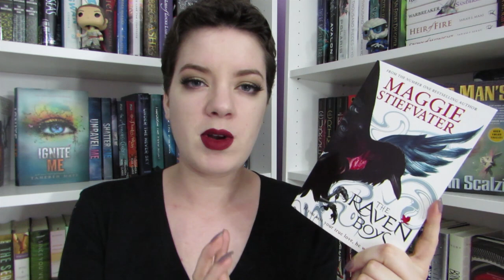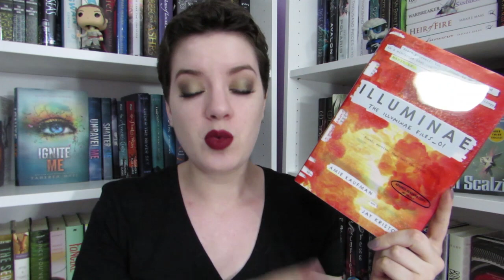Books Outside My Comfort Zone | Top 5 Wednesday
♦ LIPSTICK: Jeffree Star Liquid Lipstick in Unicorn Blood